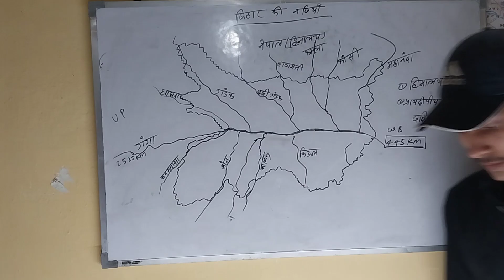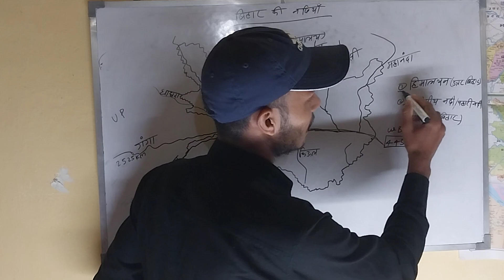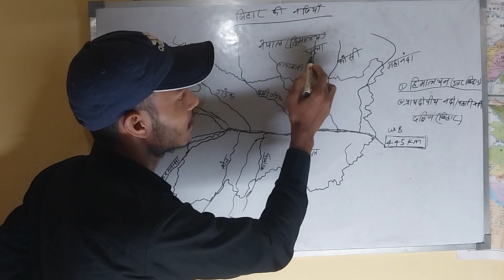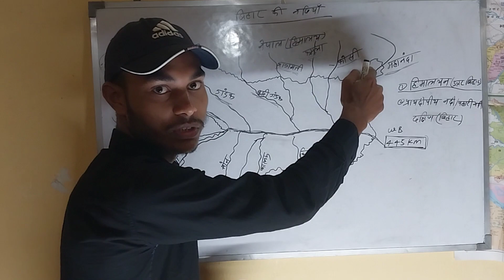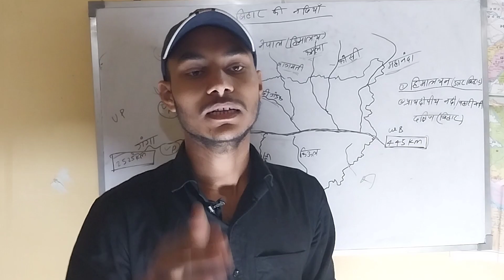बिहार की नदियाँ River of Bihar Yad kare trick se BPSC, State PCS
Bihar or up ke sath kon kon Nadi सीमा बनाती है
बिहार में कितने प्रमुख नदियां है
बिहार किं सभी नदियां ट्रिक से बताए
बिहार की नदियां आसान भाषा में
यह वीडियो सभी एग्जाम के लिए हेल्प फूल है